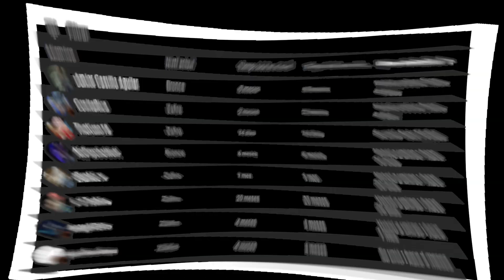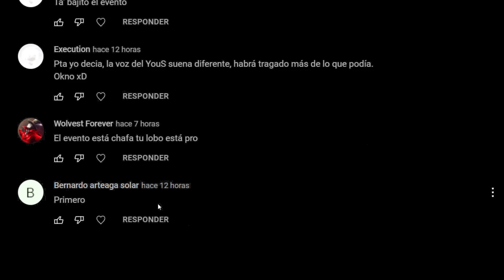EL HIJO ADOPTADO QUIERE MECHA PARAO SIN POLO【VEN POR TU NINJA X3DIAS】GRATIS - WOLFTEAM LATINO 2022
◥◣☯◥◣HOLA A TODA MI GENTE DE YOUTUBE EN ESTA OPORTUNIDAD les traigo EL HIJO ADOPTADO DE DELICOSO QUIERE MECHA PARAO SIN POLO【VEN POR TU NINJA X3DIAS】GRATIS - WOLFTEAM LATINO 2022

Lα cσpiα dε εstε vidεσ,
sεяα dεnunciαdα.
➤ADVERTENCIA:
TAGS NO LE HAGAS CASO:

"EL HIJO ADOPTADO DE DELICOSO QUIERE MECHA PARAO SIN POLO【VEN POR TU NINJA X3DIAS】GRATIS - WOLFTEAM LATINO 2022"